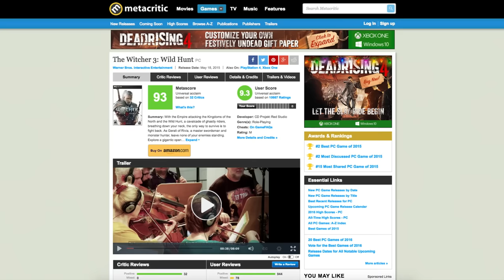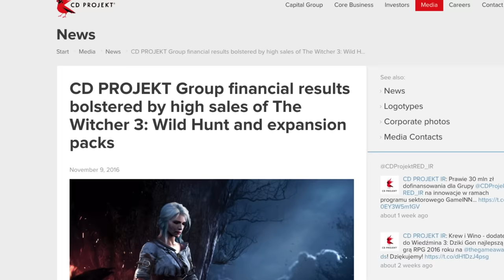"Wiedźmin 3" to ich dzieło - historia CD Projekt [BizSylwetki]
W 2015 roku spółka CD Projekt zarobiła na czysto ponad 342 mln zł, a w pierwszych trzech kwartałach 2016 roku 171 mln zł. Cały 2016 rok zakończy się dużo lepiej - czwarty kwartał to zwykle żniwa dla producentów gier. To wypchnęło notowania giełdowe CD Projektu na rekordowe poziomy.

Top 20